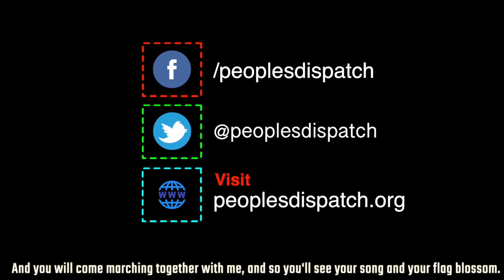Around the World in 8 Minutes: Zimbabwe's doctors seek accountability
In this episode of Around the World in 8 minutes, we look at demands by doctors in Zimbabwe on the government to reveal information on the extent of COVID-19 preparedness in the country. We also look at the struggles and demands of the Peruvian people as they deal with the pandemic and the lifting of the lockdown in Wuhan.